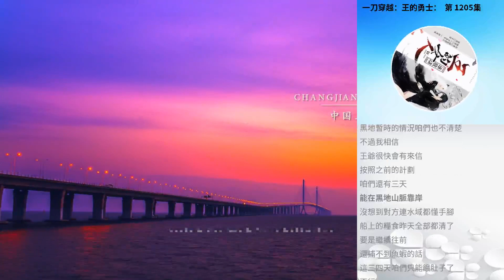一刀穿越：王的勇士： 第 1205集